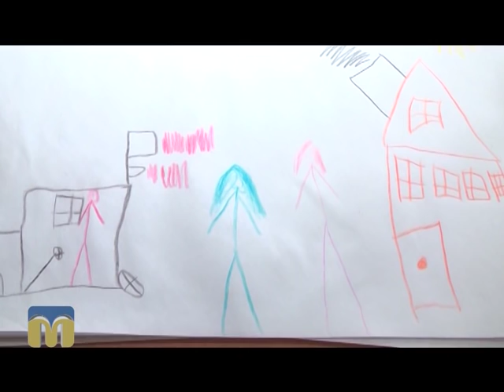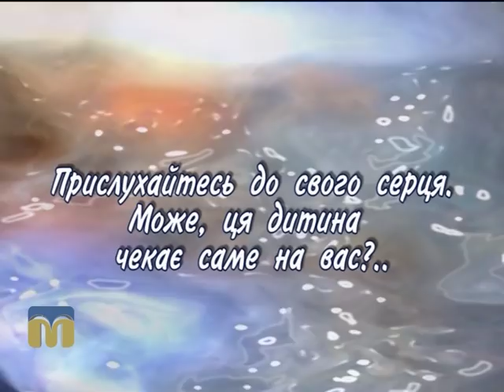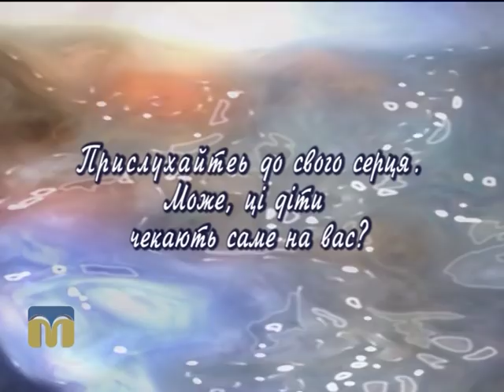Шукаю батьків. Ігор 24.11.2015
Сьогодні на вас чекає знайомство з Ігорем — жвавим і добрим хлопцем.
Також ми хочемо нагадати, що на справжніх батьків чекають і Сергійко зі Сніжаною, герої однієї з попередніх програм.
Над програмою працювали:
Катерина Трегубова, Андрій Заворотній, Анна Мунтян, Софія Дайнеко.